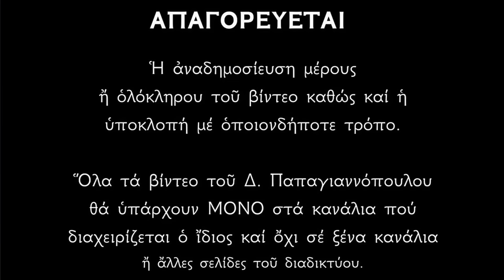🌸 Ο Άγιος που φυλάει το σπίτι μας από τις επιθέσεις του κακού !!! Μέγας Θαυματουργός !!